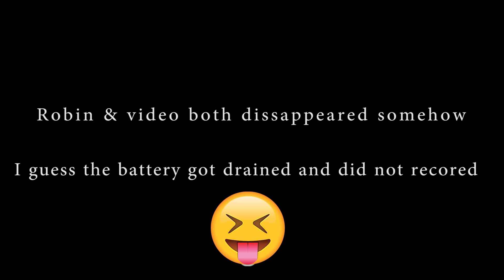RUDHRA MATA DAM RIDE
Breakfast ride to Kutch Desert Resort. Beautiful, awesome & peaceful place to be.